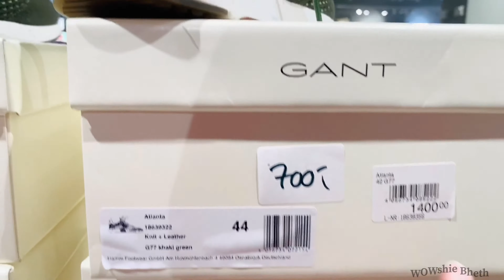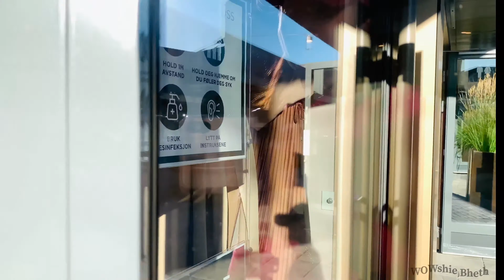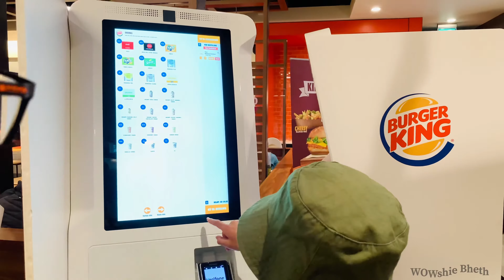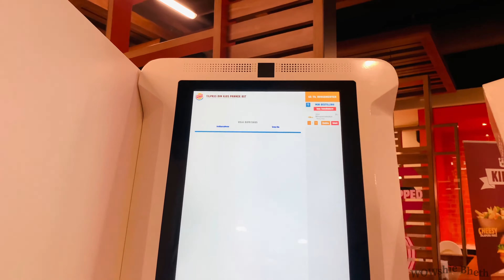Oslo Fashion Outlet Vestby Norway || Norwegian Outlet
Oslo Fashion Outlet

Oslo Fashion Outlet is Norway's largest collection of brand stores and consists of approximately 55 stores that represent strong brands like Tommy Hilfiger, Levi's, Boss and Gant amongst other in the categories outdoor, sport, fashion, shoes, literature, lingerie, accessories and interiors. The stores sell their products with 30-70 percent discount all year.

Oslo Fashion Outlet inspires customers to engage in a "hunt for bargains" of goods from their preferred national and international brand names. The range consists of an exciting mix of unique samples and special models, seasonal goods and excess goods. The stores collect the goods themselves directly from their international central warehouses.